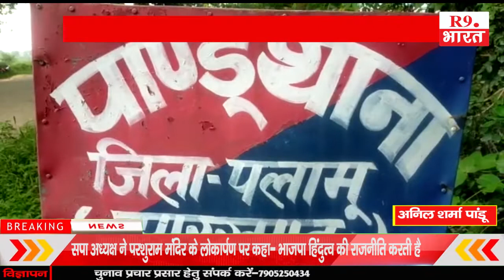खबरे झारखण्ड से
अनिल शर्मा पांडू